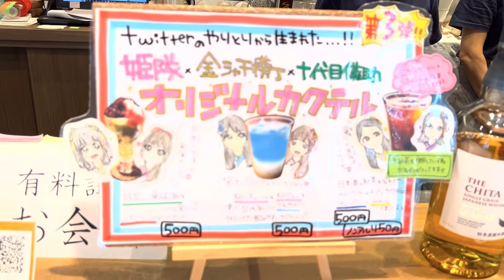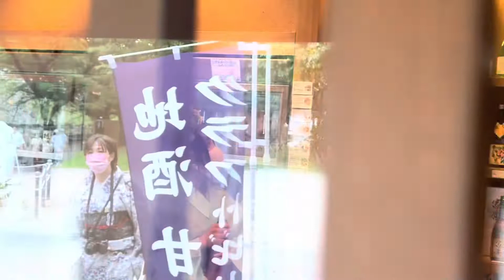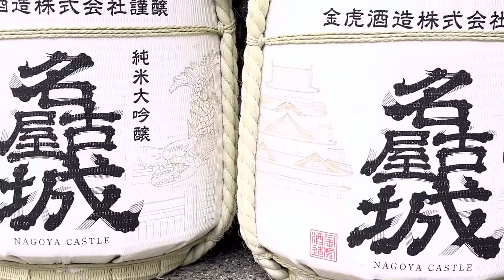金シャチ横丁、十代目儀助で姫隊カクテル飲みますぞ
名古屋城に隣接する金シャチ横丁には名古屋の魅力がいっぱい詰まってまする。

十代目儀助さんには、愛知県・名古屋・名古屋城に関連したこだわりの日本酒や梅酒、ビール、そして食品やグッズを販売。

ここで今話題」の「あいち戦国姫隊カクテル」なるものを、お市さま、江さま、まつさまが飲みに行かれましたぞ！